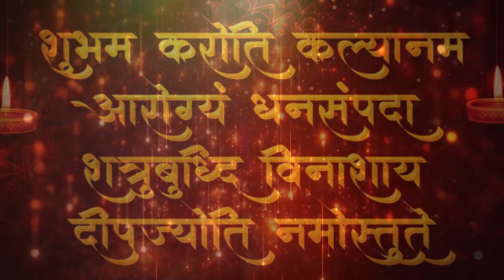मां लक्ष्मी की "अपार कृपा" प्राप्त होगी..श्री लक्ष्मी महामंत्र...By Sunil Dhyani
SKD PRODUCTIONS